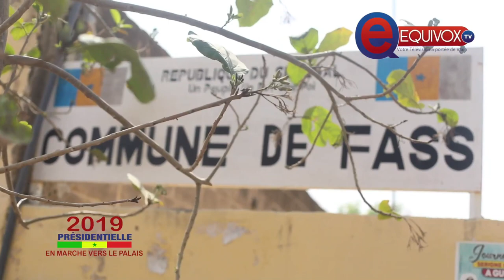APRES KAOLACK COMMUNE ,MARIAMA SARR CONTINUE LA CONQUETE REGIONALE POUR REELIR LE PRESIDENT MACKY